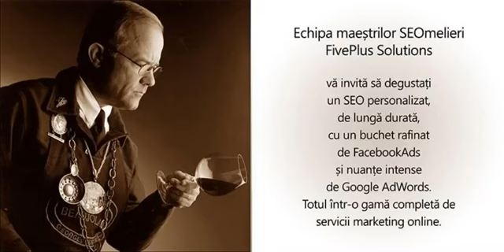Echipa maeștrilor SEOmelieri FivePlus Solutions - Servicii de Marketing Online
În perioada în care multe dintre afacerile fizice s-au mutat în mediul online, promovarea online este mai importantă ca niciodată.

Ai o afacere online și te gândești la promovare? E ziua ta norocoasă! FivePlus Solutions oferă soluții și servicii de marketing online personalizate pentru orice fel de afacere.

De la optimizarea SEO a site-ului tău, pâna la promovarea în campanii Facebook & Google Ads., FivePlus Solutions îți duce afacerea la nivelul următor.

Nu trebuie să ne crezi pe cuvânt. Trebuie doar să încerci și ai să te convingi singur. 😊